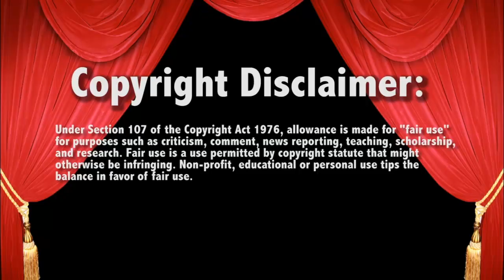Cedric v Baron Corbin KOTR 9/2/19